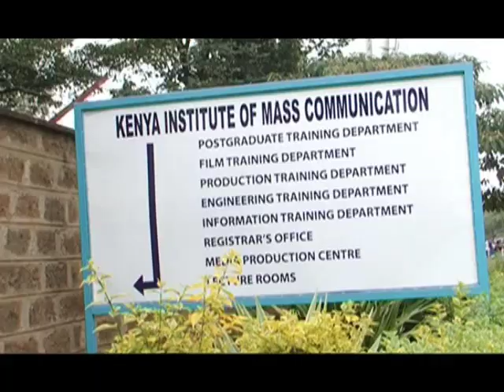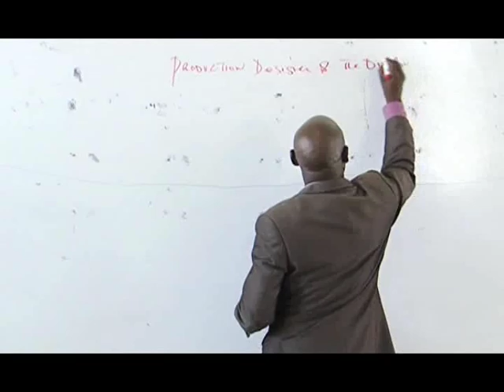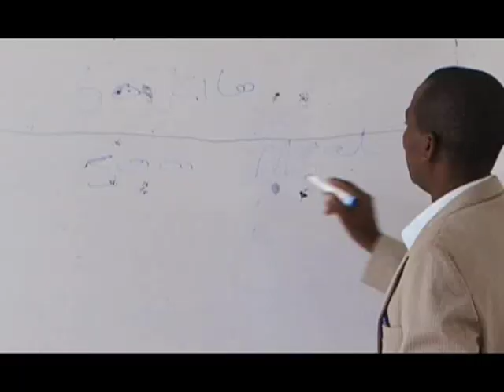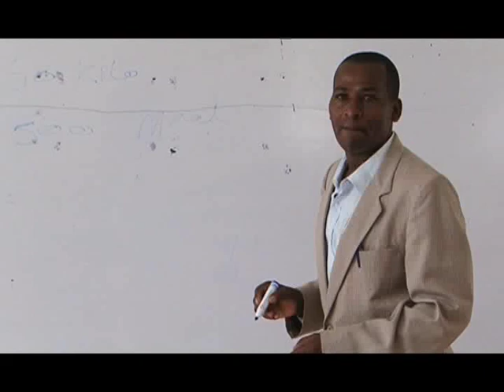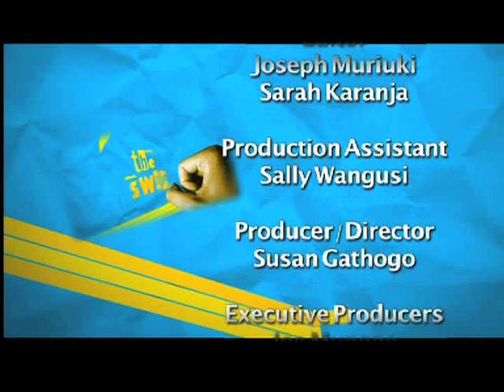EPISODE 7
Wycliffe Buhere a lecturer at Kenya Institute of Mass Communication and John Mukonyoro a cook in the same institution swap their roles for a day.Find out their experience being in a world that both aren't used to.